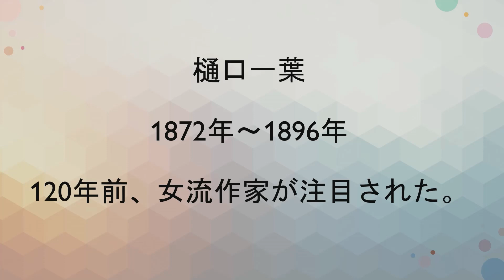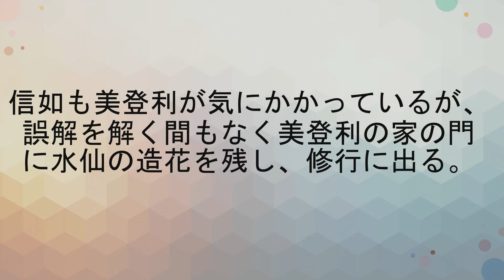2分で。樋口一葉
2分で。
樋口一葉